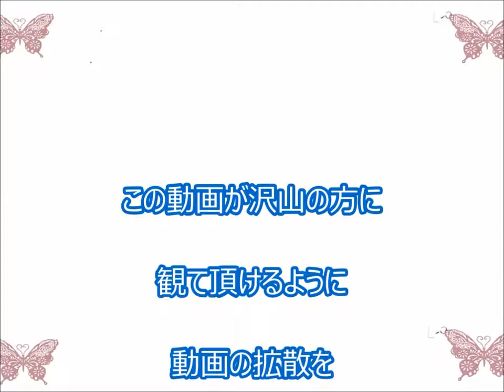【衝撃】息子が異常に物をなくすので筆箱にGPSを入れてみた結果、驚愕の事実が！【驚愕】まさかこんな結末があるとは！？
【衝撃】息子が異常に物をなくすので筆箱にGPSを入れてみた結果、驚愕の事実が！【驚愕】まさかこんな結末があるとは！？ 小学1年生になった..

息子が異常に物をなくすので筆箱にGPSを入れてみた結果、驚愕の事実が！ ◇感動する話 . 【驚愕】息子が異常にモノをなくすので筆箱にGPSを仕.